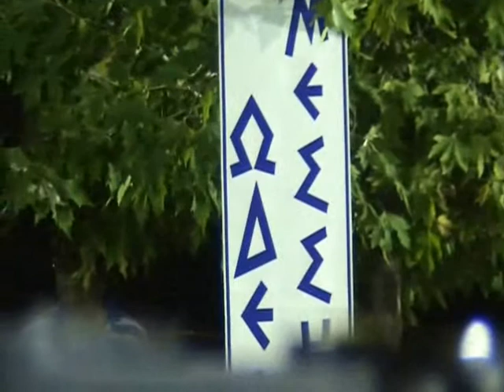Η ΣΧΟΛΗ ΤΗΣ ΜΑΤΟΥΛΑΣ ΦΙΛΟΥ ΣΤΟ ΚΟΠΑΝΑΚΙ 6-6-2006 Γ.wmv